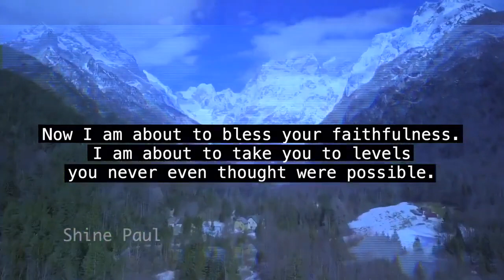Morning Time Blessing | Morning Promise | Shine Paul | April 11th, 2023